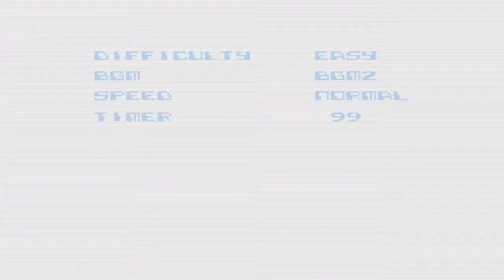#77 TEENAGEMUTANTNINJA TURTLES THE COWABUNGA COLLECTION: TMNT TOURNAMENT FIGHTERS NES VERSION ON PS4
Played TEENAGE MUTANT NINJA TURTLES TOURNAMENT FIGHTERS FOR THE ORIGINAL  NINTENDO ENTERTAINMENT SYSTEM as MICHAELANGELO STORY MODE ON EASY DIFFICULTY NORMAL SPEED 6 FIGHTS FIGHT 1 LOCATION SEWERS MICHAELANGELO VERSUS LEONARDO FIGHT 2 LOCATION CITY MICHAELANGELO VERSUS RAPHAEL FIGHT 3 LOCATION CITY MICHAELANGELO VERSUS DONATELLO BONUS STAGE BREAK THE WOODEN BOARDS BEFORE THE TIMER RUNS OUT FIGHT 4 LOCATION BAR MICHAELANGELO VERSUS CASEY JONES FIGHT 5 LOCATION BAR MICHAELANGELO VERSUS HOTHEAD FIGHT 6 FINAL MATCH LOCATION HIDEOUT MICHAELANGELO VERSUS THE SHREDDER FOR SUCH SIMPLE CONTROLS ITS ANNOYINGLY FRUSTRATING MICHAELANGELO SPECIAL ATTACK KANGAROO KICK HOLD DOWN THEN DIAGONAL FORWARD UP+KICK RUNNING KICK PICK UP SPEED BY RUNNING FORWARD+KICK THROW MOVE HOLD FORWARD+PUNCH I FORGET THE STAGES NAMES I WILL EDIT THEM LATER